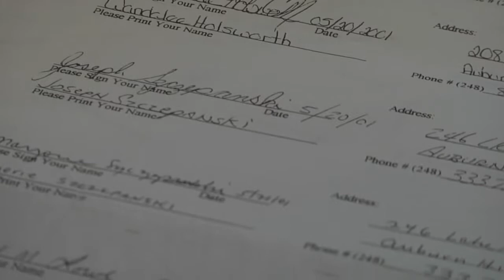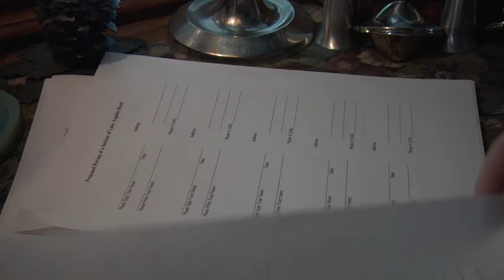Ode to Lake Angelus Road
This is a mini documentary about Lake Angelus Road in Auburn Hills, Lake Angelus and Waterford Michigan. This is about the dust problems with this road and how it affects the residents. Please watch and spread the word!